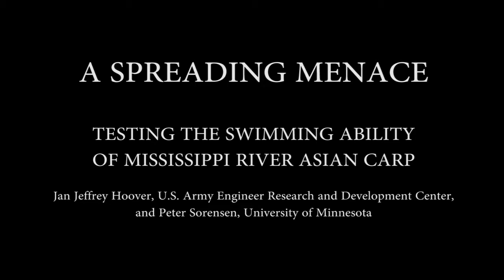Asian Carp: A Spreading Menace in the Mississippi River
Funding for the work discussed in this video is provided by the Environment and Natural Resources Trust Fund through the Minnesota Aquatic Invasive Species Research Center. Thank you!